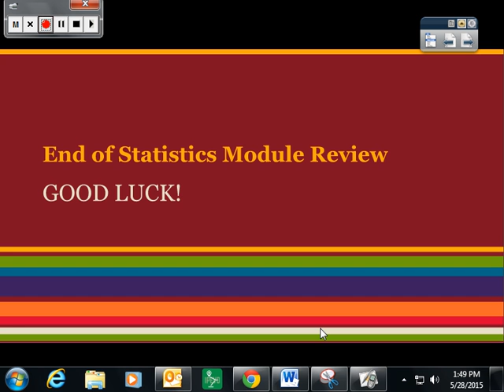End of Statistics Module In Class Review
End of Statistics Module in Class Review (blank video for insertion of Educanon Questions)